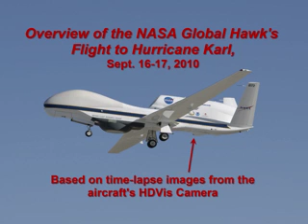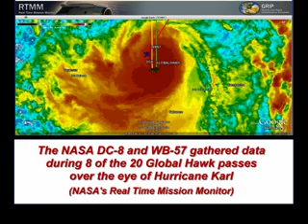GlobalHawk flight 1- Theia Technologies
NASA recorded video of a flight using Theia's SY125 lens on a 5MPix StarDot camera from their unmanned aerial drone for the GLOPAC mission. You can see a reduced resolution version (320x240) of the movie by downloading this file (.mov 6.5MB). You can also visit the GLOPAC mission website to see if additional videos have been published.